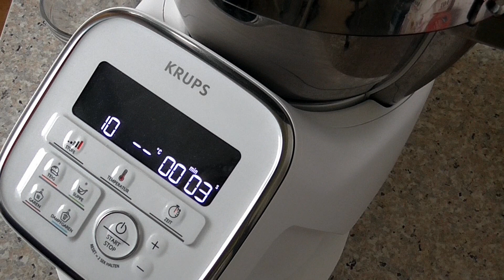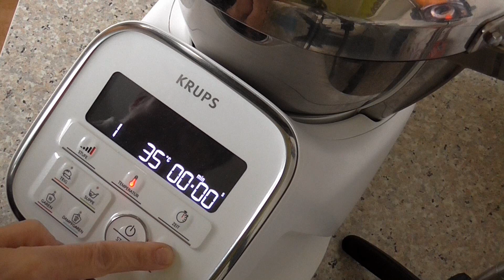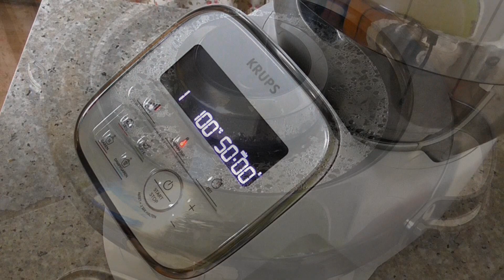deftige Hausmannskost * Erbsensuppe * i Prep&Cook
*P* deftige Hausmannskost * Erbsensuppe * i Prep&Cook / Moulinex Cuisine Companion

Alles für die Prep & Cook / cook4me:

Prep&Cook XL*

iPrep&Cook XL*

Schnitzelwerk für die Prep&Cook*

Dampfgaraufsatz für die Prep&Cook*

Cook4Me+ Connect*

Das ausführliche Rezept zum Nachlesen:
folgt als Blogbeitrag

Hier geht es zu meinem Pampered Chef® - Shop, in welchem ich nicht nur Stoneware anbiete:
Liebe Grüße, Jana!

Wenn Euch meine Rezepte gefallen, würde ich mich sehr freuen, wenn Ihr das Video likt, mit Euren Freunden teilt und/ oder zumindest mit einem Emoji kommentiert. Es ist ein kleiner Aufwand für Euch, für die Entwicklung meines Kanals aber sehr wichtig. Vielen lieben Dank im voraus!

Zutaten:
1 Zwiebel
2 Karotten
1 EL Butter
100g Schälerbsen
1200ml kochendes Wasser
500g Rindfleisch
2 EL Mehl
1 Brühwürfel
2 TL Vegeta natural
je 0,5 TL Pfeffer, Oregano, Majoran
500g Kartoffeln
3 TL TK Garten-Kräuter